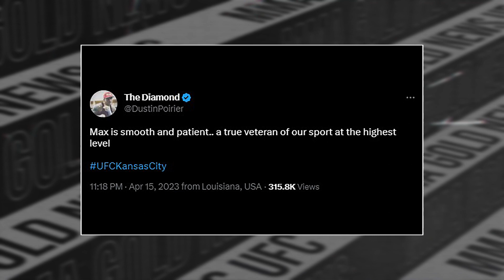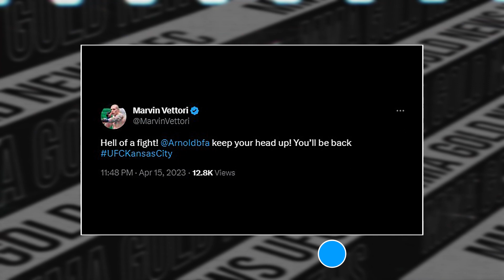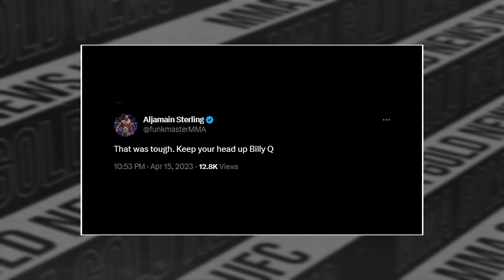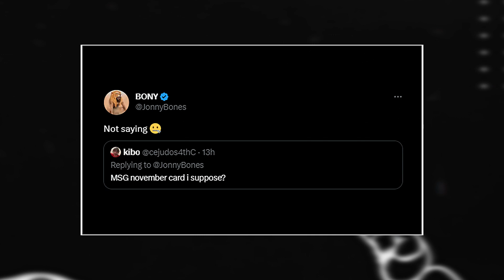Adesanya's Coach hints at Super Fight || Volkanovski responds to Holloway after win over Allen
The video by MMA Gold News is titled: “Adesanya's Coach hints at Super Fight || Volkanovski responds to Holloway after win over Allen” and covers a variety of news and updates from the world of mixed martial arts and combat sports.

First, you will watch footage of Adesanya coach Eugener Bareman discussing a potential new challenge for Israel Adesanya at Light Heavyweight.

This news is then followed by MMA Community’s reaction to the UFC Kansas City Card with Max Holloway vs Arnold Allen.

Next we hear from Jon Jones reactions to the statements made by Stipe Miocic that Jon Jones has disappeared.

We then hear Gilbert Burns on how he sees the Leon Edwarsds vs Colby Covington fight playing out and who he wants to face.

And lastly, we hear from Daniel Cormier and his thoughts around the Jake Paul vs Nate Diaz fight.

Here is the latest news in the UFC today:

0:00 Intro
0:04 WATCH: Adesanya vs Jamahal may be on the way.
1:24 MMA Community reacts to Holloway win and Barboza Knockout.
3:40 Jon Jones answers Stipe Miocic's provocations.
4:48 Gilbert Burns isn't interested in Leon Edwards, he wants Colby.
6:09 Daniel Cormier warns Nate Diaz on Jake Paul fight, “Jake’s gonna be big for Diaz”.

Dana White
Jon Jones
Jamahl Hill
Israel Adesanya
Alex Pereira
Max Holloway
Allen Arnold
Alexander Volkanovski
Jake Paul
Colby Covington
Edson Barboza
Billy Quarantillo
Gilbert Burns
Jorge Masvidal
Leon Edwards
Nate Diaz
Stipe Miocic
Daniel Cormier
Anderson Silva
Mixed Martial Arts
ufc News
mma News
Fighters
UFC 287
UFC 281
Champion
Poatan
Chaos
The last stylebender
Israel Adesanya vs Alex Pereira
Alex Pereira vs Israel Adesanya
Jon Jones vs Stipe Miocic
Stipe Miocic vs Jon Jones

Every content is made by this channel and external content is used and credited fairly (Fair-Use).